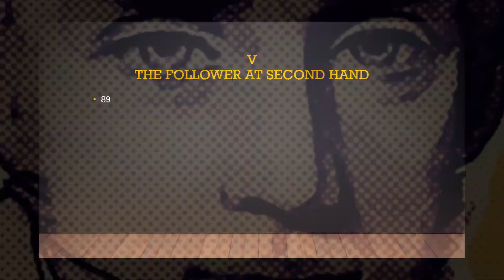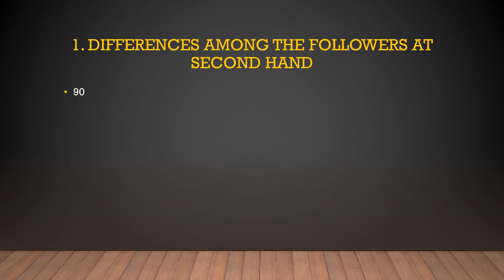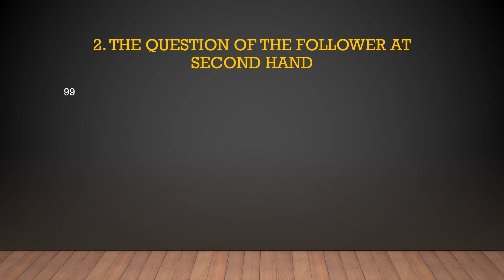Phil Frag 08 Chapter 5